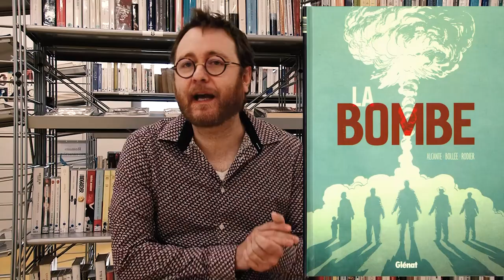Et toi, tu lis quoi ? - La bombe, Laurent-Frédéric Bollé et Denis Rodier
Aujourd'hui dans "Et toi, tu lis quoi ?", Eric nous parle de l'incroyable histoire vraie de l'arme la plus effroyable jamais créée à travers le roman graphique "La bombe" scénarisé par Alcante et Laurent-Frédéric Bollé et dessiné par Denis Rodier